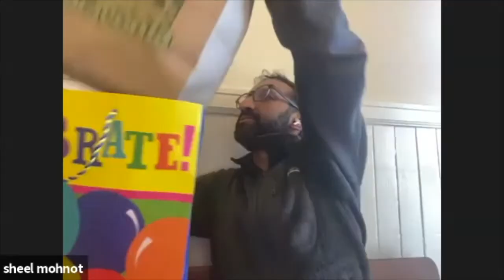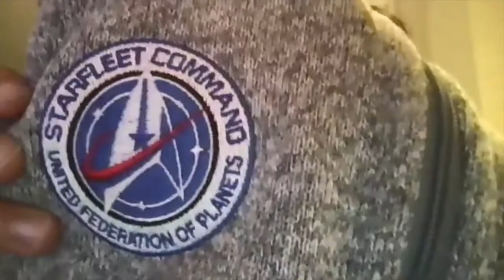Drinks w/ a VC: Best Of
In this special episode of Drinks with a VC, we take a look back at some of the best moments from our previous 10 episodes. Join us in this retrospective where we get to see some of the most insightful, informational, fashionable, and outright funniest moments shared between Vik, Bree, and our VC guests.

If you're new to DWAVC, this episode will give you some insight as to what Drinks with a VC is all about: sharing some drinks with Venture Capitalists in a relaxing atmosphere and getting to know the real person behind the investments.